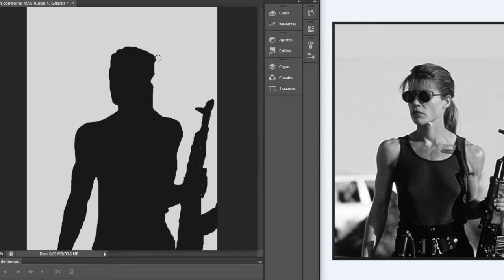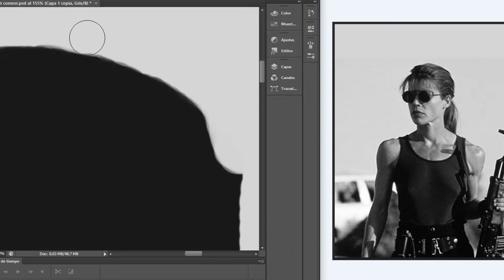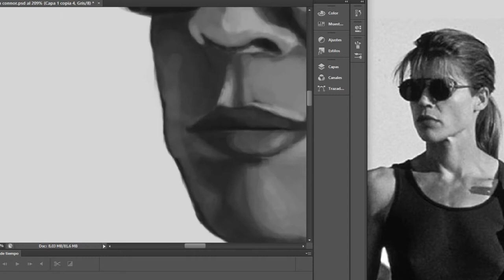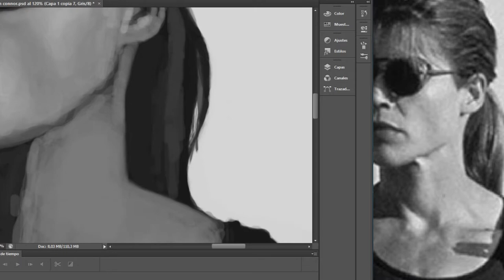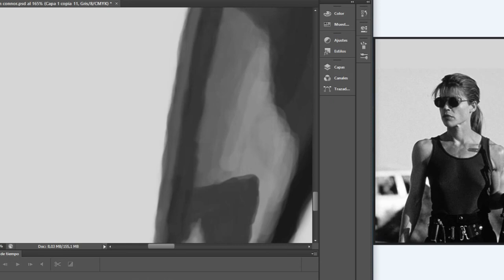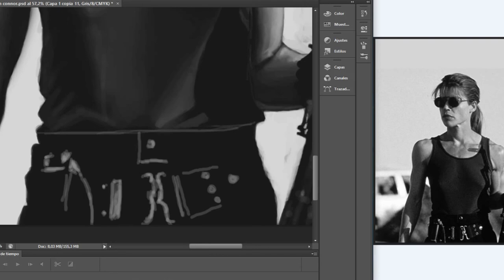ARTE DIGITAL_TERMINATOR_ SARAH CONNOR, SPEED PAINTING POR DANIEL NAVARRETE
Hoy les traigo una chica ruda, Sarah Connor, personaje inolvidable de la franquicia cinematográfica The Terminator.
no olvides darle cariño al vídeo con un me gusta o dejando un comentario, por supuesto, estas invitado a suscribirte si así lo deseas.  este canal apenas empieza pero lo hará con ganas. sin mas que decir, Hasta la proxima.